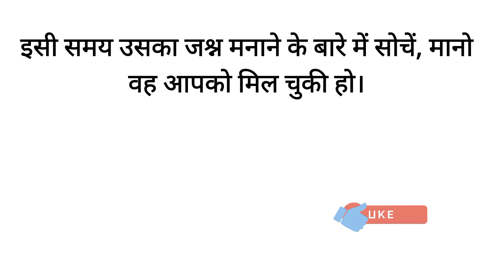THE SECRET (दैनिक प्रेरणा) DAY - 352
Dainik Prerna
secret book
the secret book rhonda byrne
THE SECRET (दैनिक प्रेरणा)